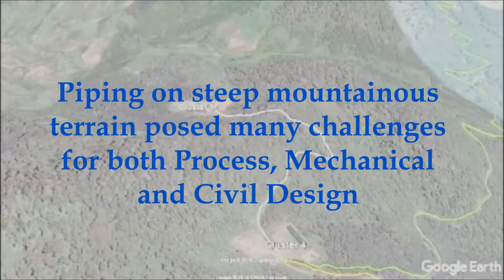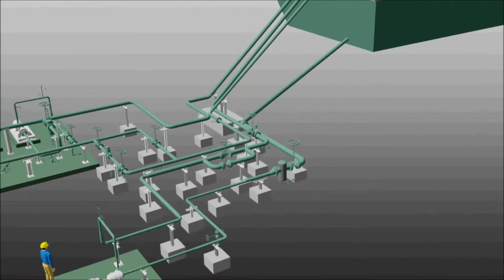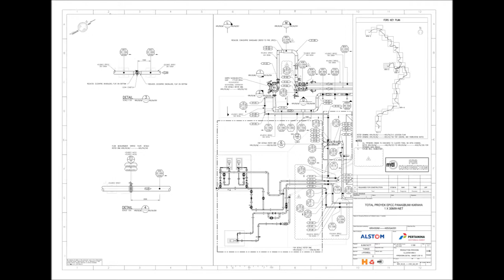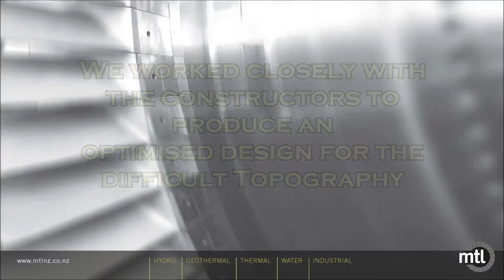Karaha 30MW Geothermal Steamfield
The Karaha 30MW Geothermal Power station is located in Indonesia.  MTL undertook the details engineering design of the two-phase steam and brine cross country pipelines, production wells, reinjection wells, piping and pump stations.